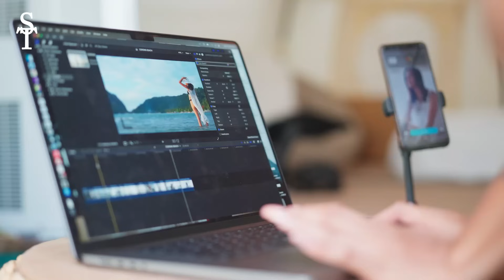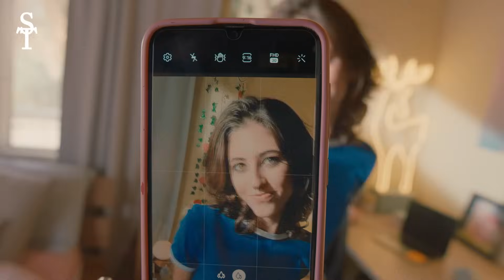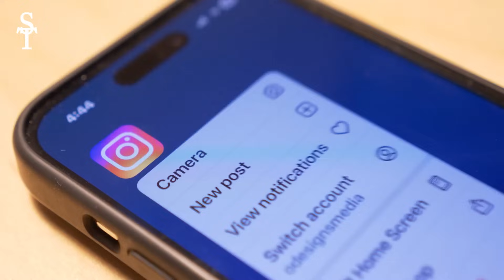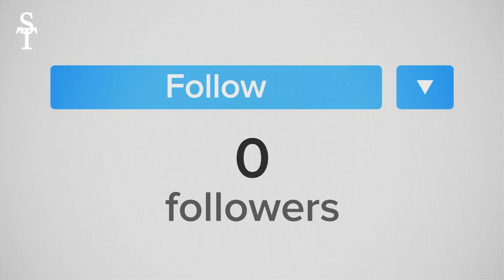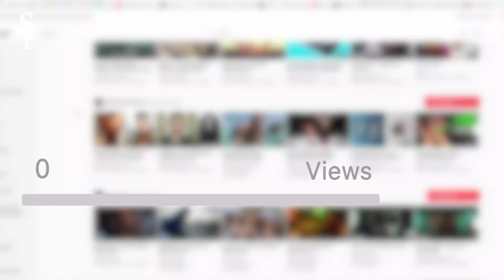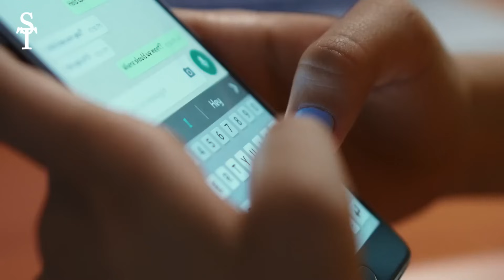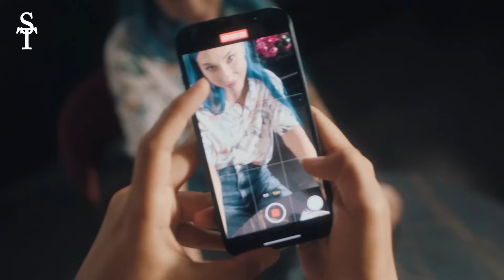Why Social Media Became The Catalyst For the MGT0W Philosophy